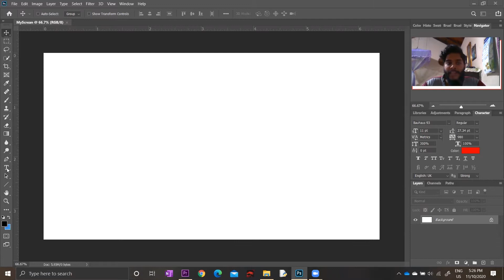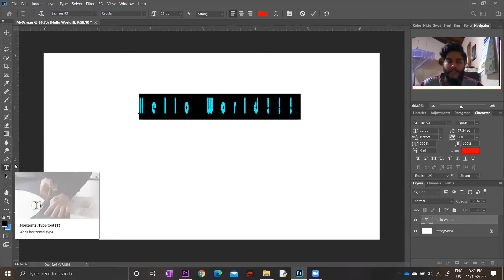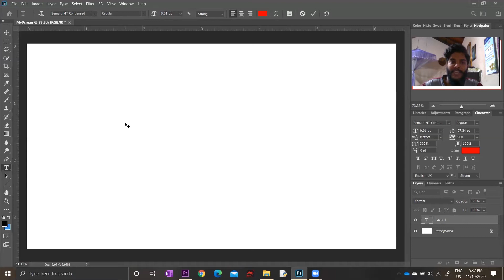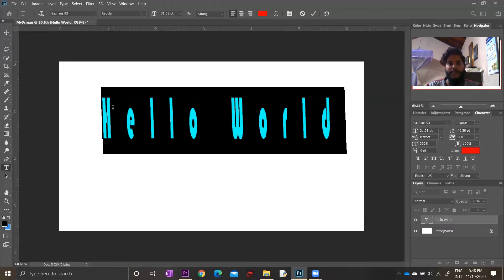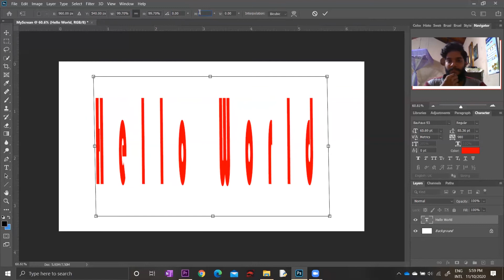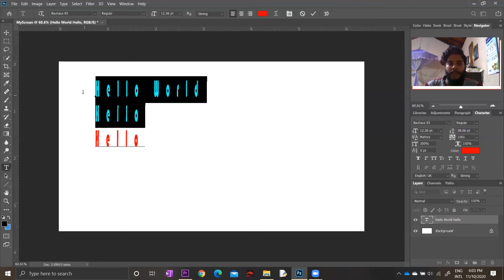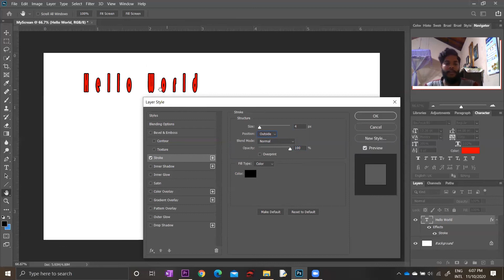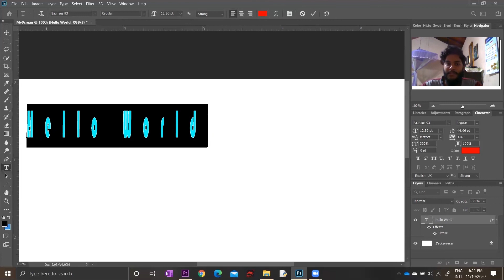How to Work With Type Tool To Add Text to Your Project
In this video mainly focused about how to work with 'Text tool' in photoshop following topics are covered.

1. How to add a text layer
2. What is Layer Mode and editor Mode
3. Character Properties
4. Common mistakes made by newbies

# LoneWolf